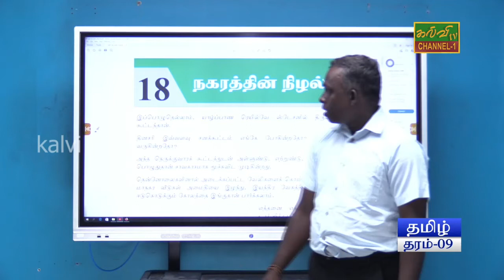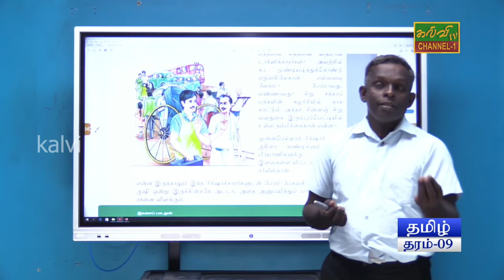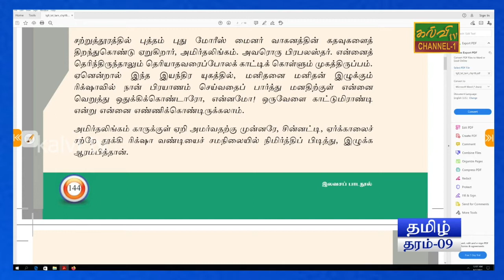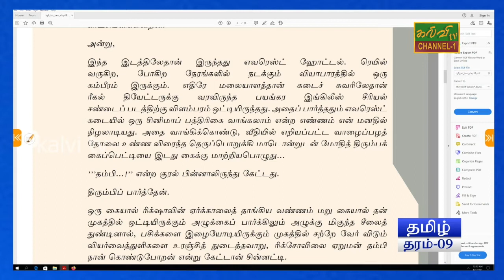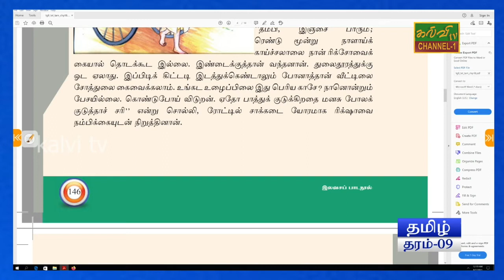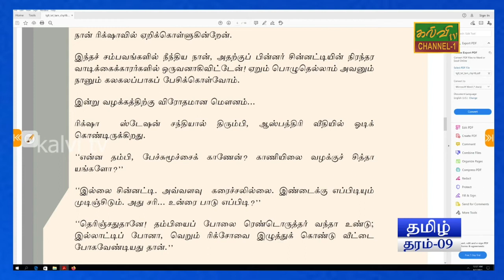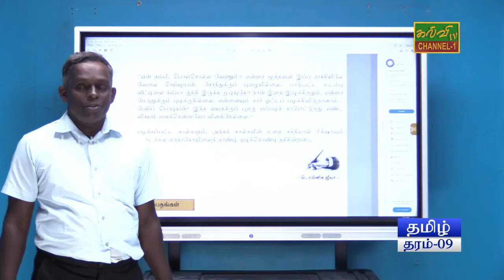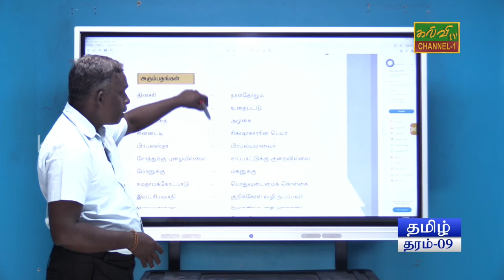தமிழ் | Tamil | தரம் - 09 | Grade- 09 | நகரத்தின் நிழல் | 10.08.2021